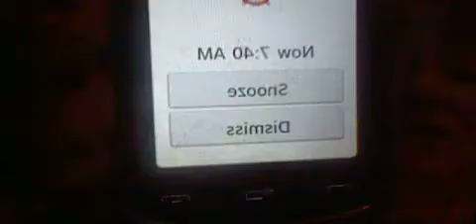023 GASLIGHTED VICTIM-BRANDON AM BUS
I KNOW WHERE EVERYTHING IS . IF IT IS NOT THERE, I WOULD GET MAD.